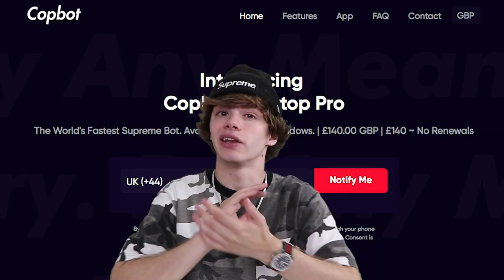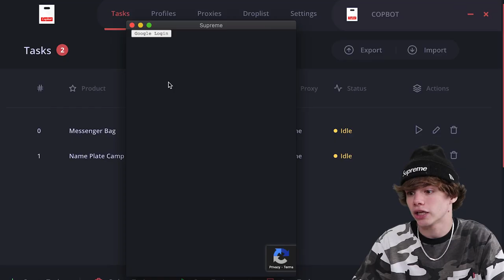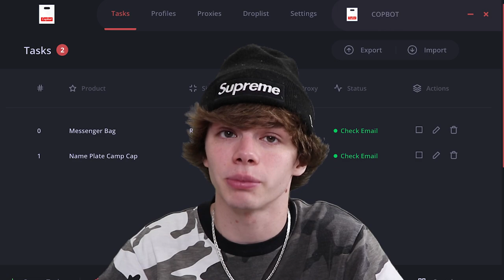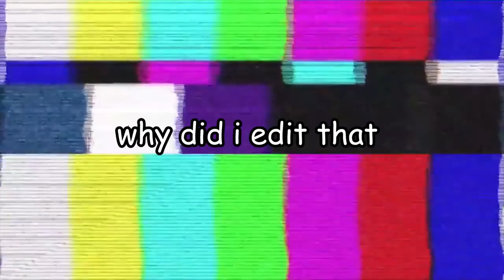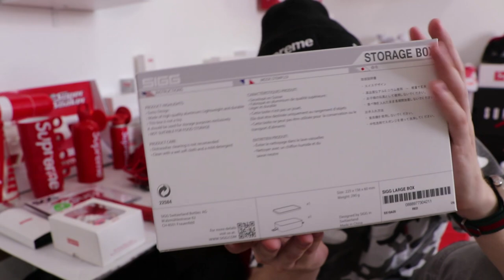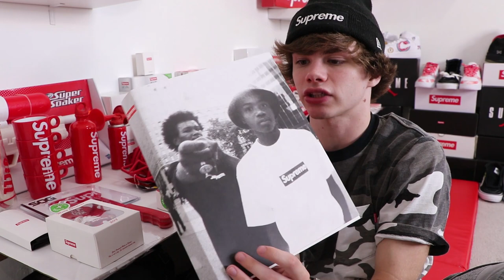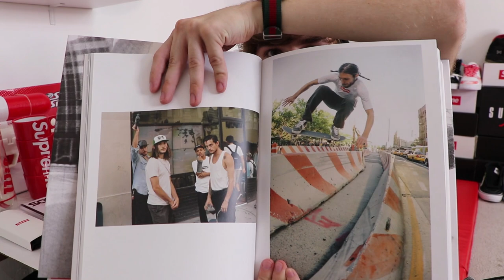My Entire $25,000 Supreme Collection! INSANE Sneakers Clothing Accessories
Get more "W's" this Supreme season with the best Supreme bot out there with CopBot!

In this video I feature my entire Supreme collection. Box logos and more box logos from accessories, clothing and sneakers. Let me know which was your favorite? If you are new to my channel my specialty is sneakers and streetwear and of course mystery boxes where I unbox designer brands like Gucci, Supreme, Air Jordan, Off-White, Louis Vuitton, Bape and Vlone.

Connor's Sizes:
Shoes- 8
Shirt- Medium

The Dad's Sizes:
Shoes -11
Shirt- XL